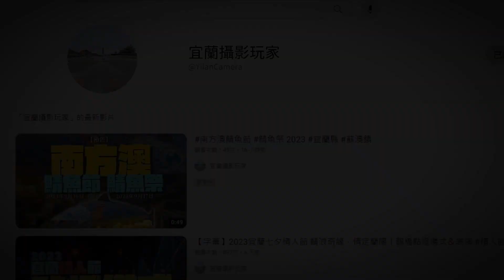【宜蘭攝影玩家】南方澳建港啟用百年系列活動 - 歷史場域漁港巡跡走讀 2023